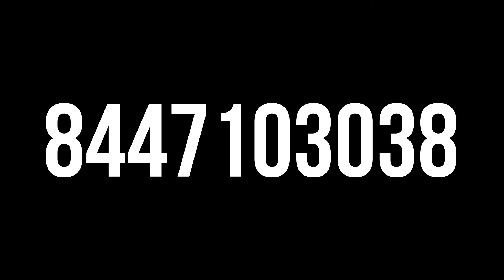School Ke Best Days Episode 41: - Cast KISHAN Introduction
Work in Our Next Short video

Follow Celebrity Face & Founder on  Facebook & Instragm and Connect for WORK